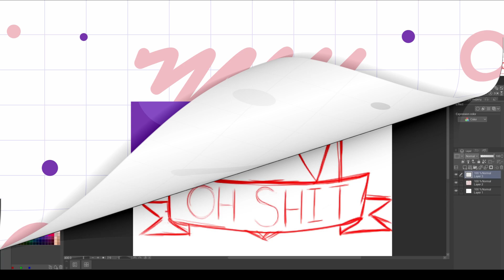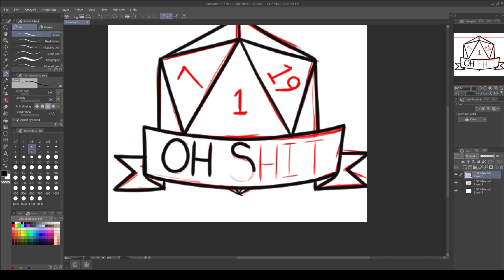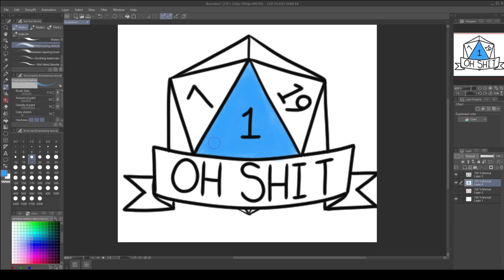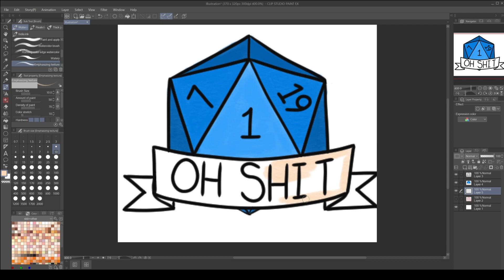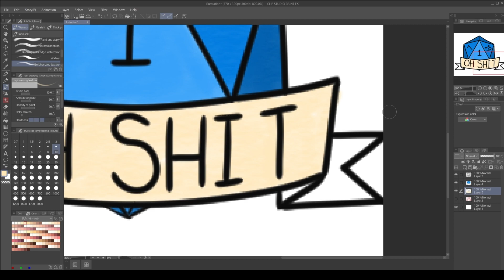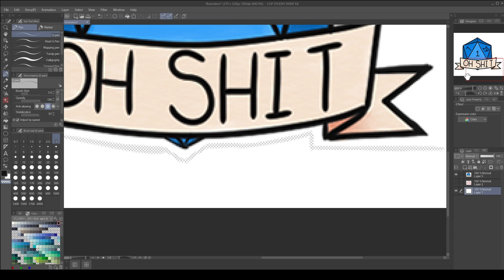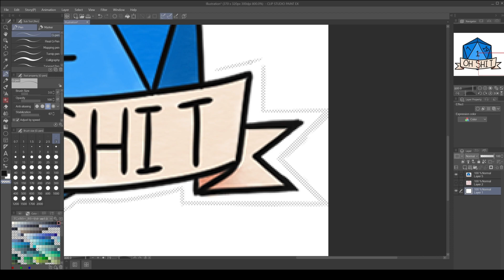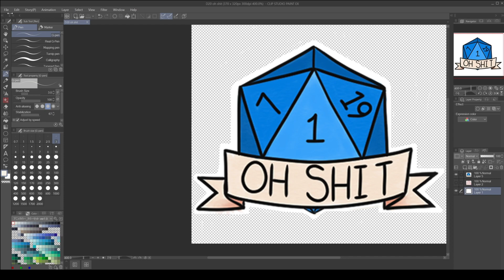Without A Single Braincell: My Opinion on Without a Crystal Ball (Art and Opinions) (Speedpaint)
My opinions on the Without a Crystal Ball Lawsuit, the motion to dismiss, the Westbrook's reply, and my interpretation thereof.

All opinions expressed in this video are my own. Source: Emily D. Baker's youtube channel.